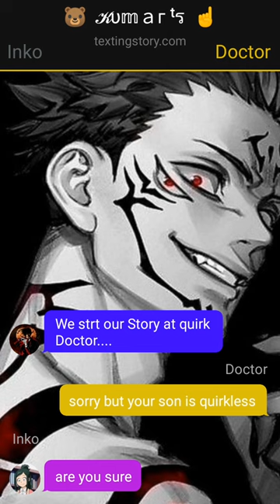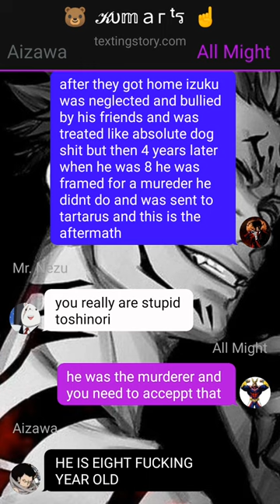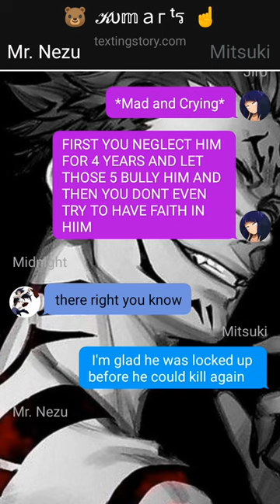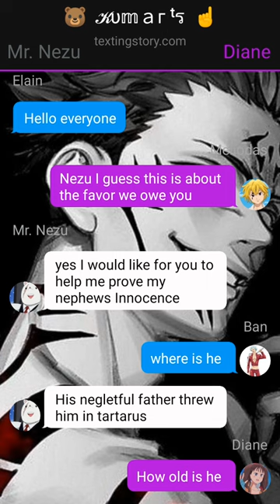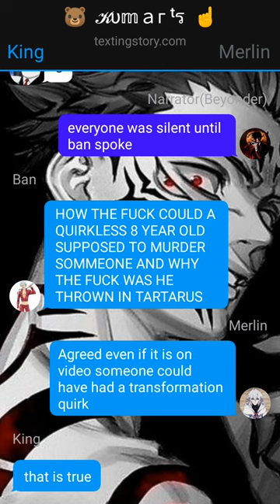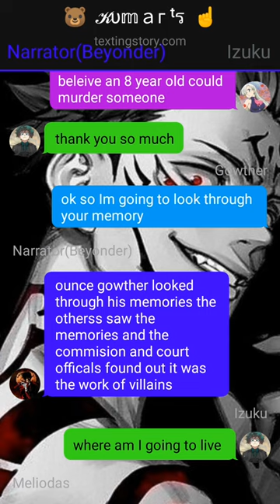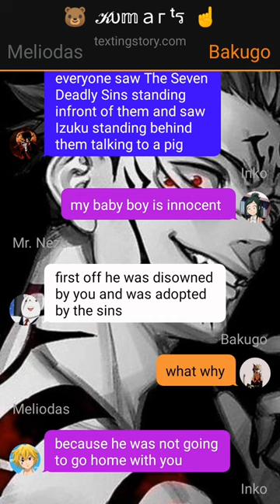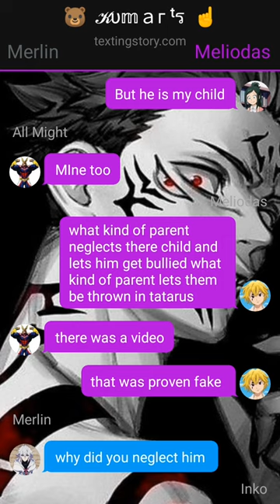Heartbroken Meliodas Deku Texting Story~{Pt~1}~{Izuku is Dead}~Izuku X RumiX???dekutextingstory